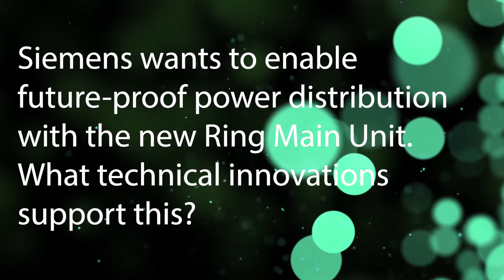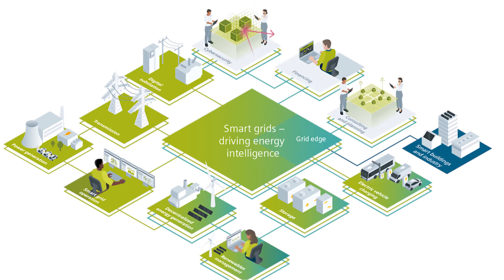Siemens new Ring Main Unit enables future-proof power distribution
Siemens not only targets to cover environmental aspects with its new Ring Main Unit, but also states that it will enable a future-proof power distribution. What kind of technical innovations support this?